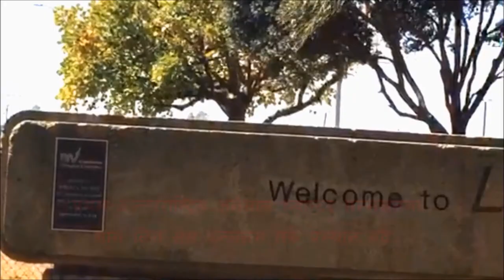INLS Chapter Convention 2016 अनेसास च्याप्टरहरुको प्रथम सम्मेलन - २०१६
विश्वभरिका साहित्यप्रेमी दाजुभाई दिदीबहिनीलाई,
गर्छौं निम्ता लस एन्जलसमा आउनोस् खुब रमाई ।
मे २०, २१, २२, २०१६ सालमा भेटौं हामी सबै,
गरौं प्रवर्द्धन नेपाली साहित्यको एकजुट भई ल है । ।

अनेसास च्याप्टरहरुको प्रथम सम्मेलन - २०१६

अन्तर्राष्ट्रिय नेपाली साहित्य समाज